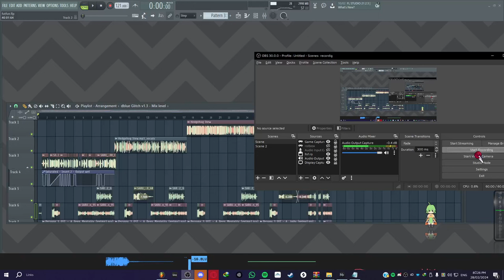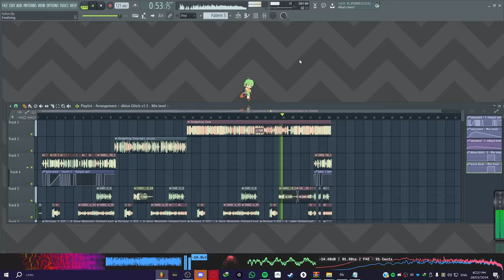funky don't you think?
sort of future funk stuff, I recently learned how to use song samples and mash them up correctly
sorry for not uploading in a while, as of right now i'm very sick and cant do much. but I managed to rack up the energy to get on my pc and cook something up for fun!

if you liked this video, consider joining my discord server (cause why not?)

ngl, i could release this as an original song...